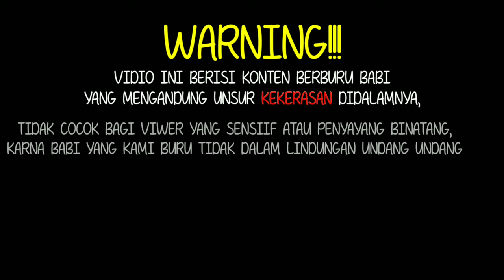Aksi kejaran berburu di kamang baru 7-7-2019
Assalamualaikum Wb.
Semoga sanak,mamak dlm keadaan sehat waalfiat semua.  Amiiin..
Kali ini kita berburu di kab. Sijunjung kec.kamang baru
Sedang dlm berburu ktmu sma sipangka kamang baru
Tak lama kmudian sdang ngobrol2 sma sipangka datang kjaran
Saksikan vidio di atas

Jangan lupa dukung Channel kmi trus supaya channel ini terus berkembang dngan cara
Tekan :
Like,komen & subsribe
Terimah kasih🙏🙏🙏